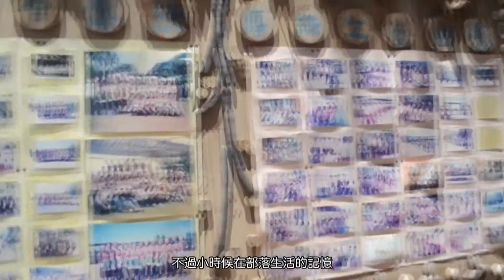公民報導分享 看見不一樣的暑假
放暑假了，暑假大家都做些什麼呢？對大學生來說，暑假可能是打工或是外出旅行的好時機，但有些人做了不一樣的選擇，透過公民記者報導，我們看到有原住民的青年，趁著暑假回鄉文化傳承，希望可以把握難得的時間，更深入認識自己的部落文化。